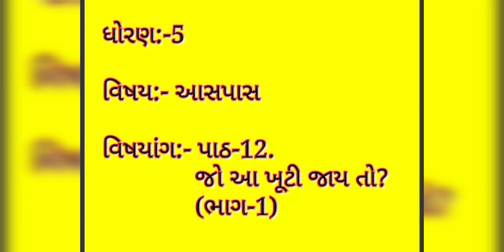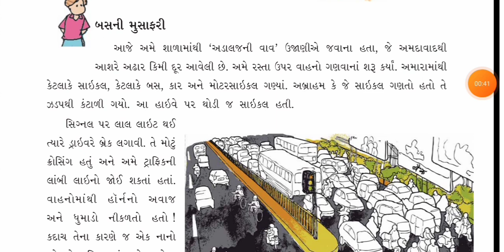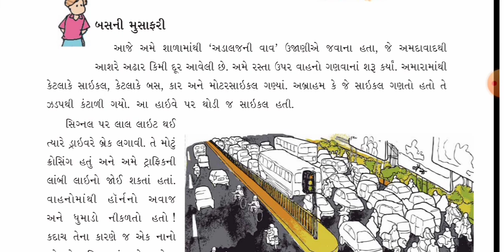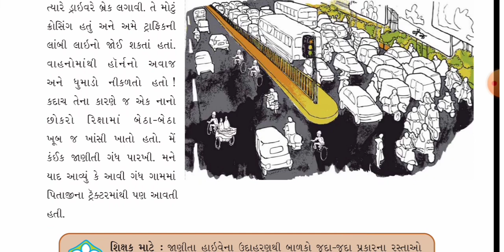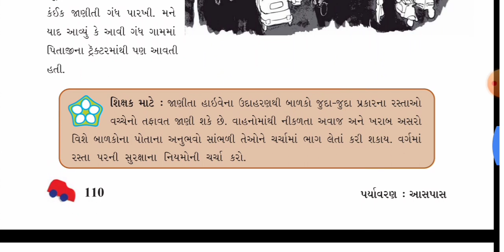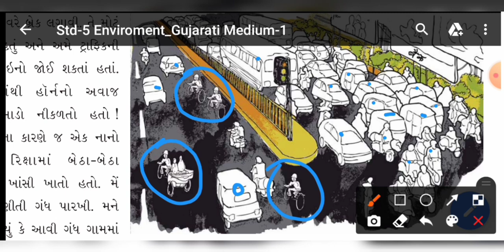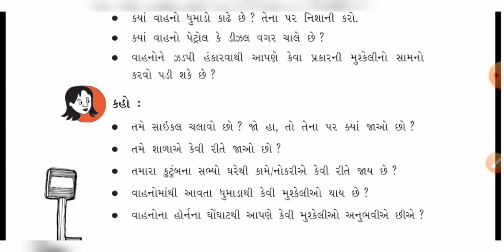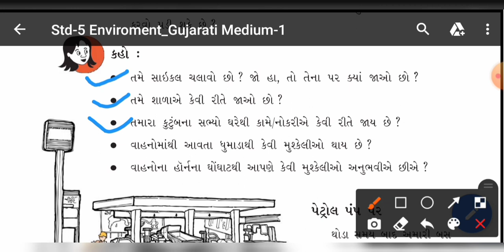std-5 આસપાસ પાઠ -12 (ભાગ-1)